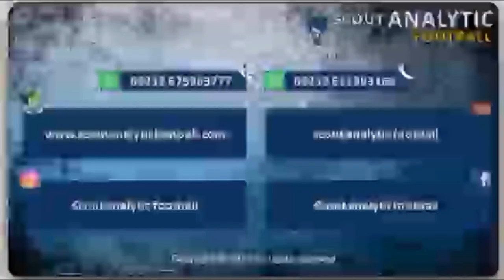Alex Yamoah is Dangerous From Any Part of the Field...🇬🇭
"eascout 2021